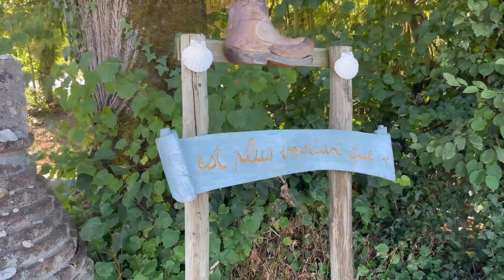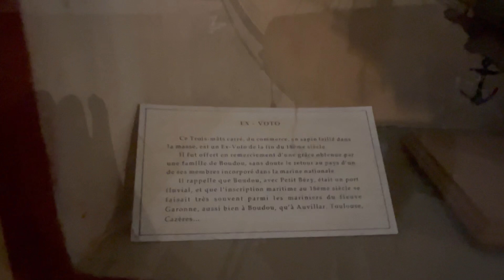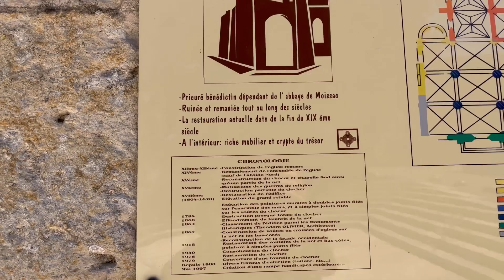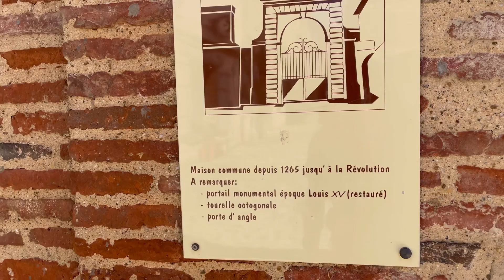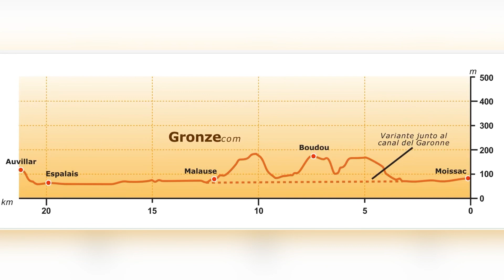En chemin vers Compostelle J20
9 juillet 2022
Moissac - Bardigues 29,4 km